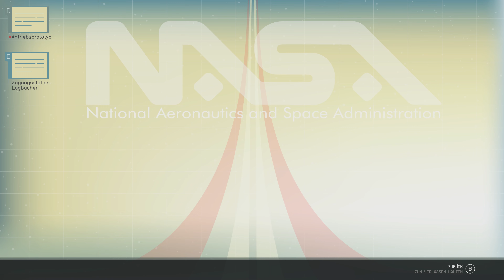Starfield - Hauptmission: Geheimnisse der Erde [4K]